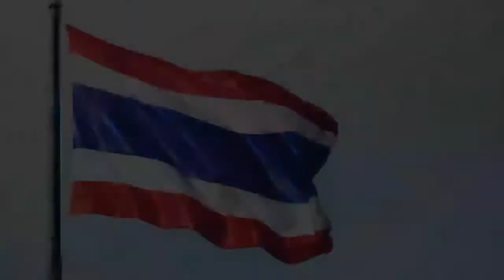Thanapob vs Aff Taksaorn (kor Kerd Mai Klai Klai Ter) Lifestyle Comparison 2020...